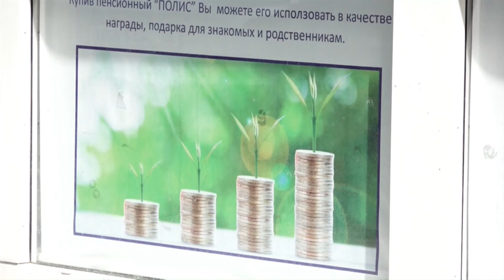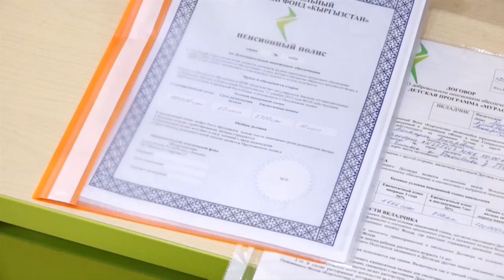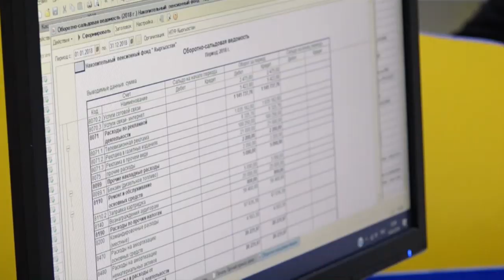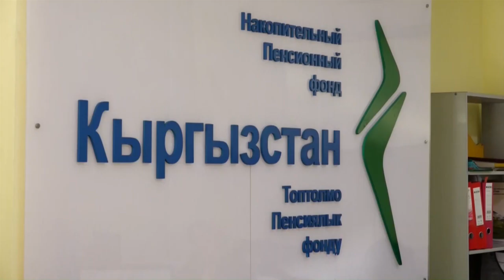Как получить пенсию уже в 30 лет?